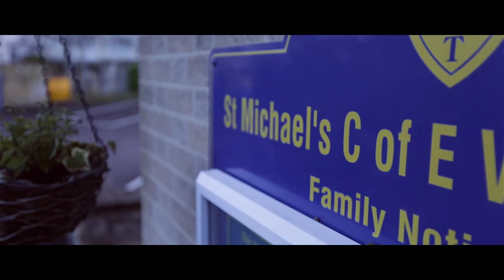Life 365 Project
Life 365 is a partnership between St. Michael's Church and Bath YFC working in the Twerton area of Bath. It is a brilliant project working with children, young people and families to transform lives. In the film meet Luke who leads Life 365, Sarah who works with children in Twerton, the local school head teacher, young people who's lives have been transformed and others!